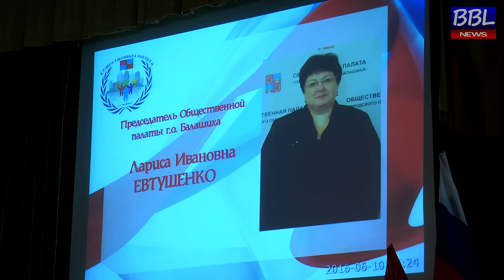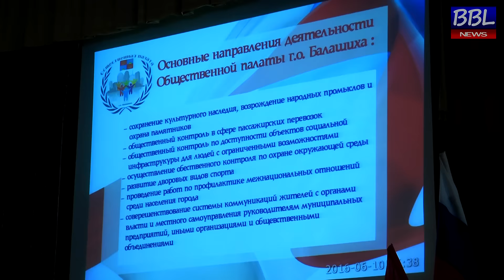БОЛЬШАЯ БАЛАШИХА ЛАЙФ (BBL).Общественной палате г.о. Балашиха-1год